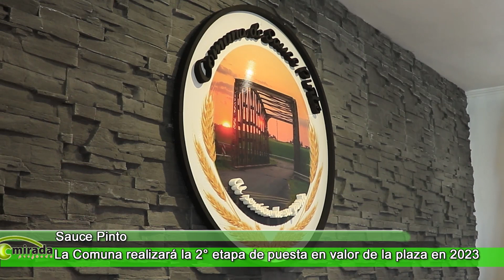SAUCE PINTO - ENTRE RÍOS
🔹La Comuna realizará la 2° Etapa de Puesta en Valor de la Plaza.